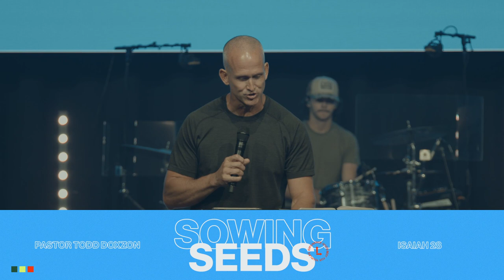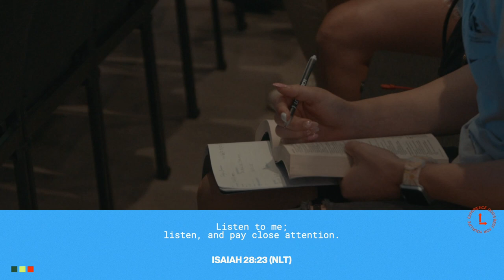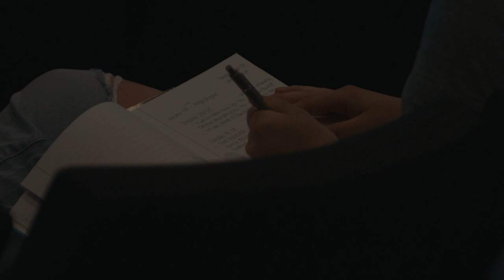Sowing Seeds | Pastor Todd Doxzon | Love Church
Are you keeping your faith in Jesus to yourself, or are you spreading the seed wherever you go? In this message from Isaiah 28, Pastor Todd Doxzon not only challenges us in our urgency to share the Gospel in everyday life, but to also be encouraged that the results of our evangelism are ultimately up to God.